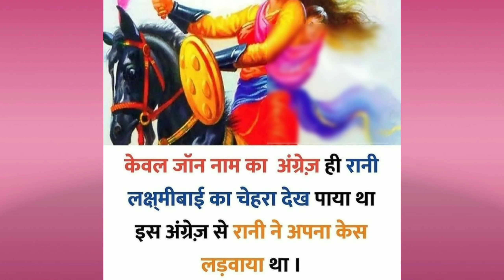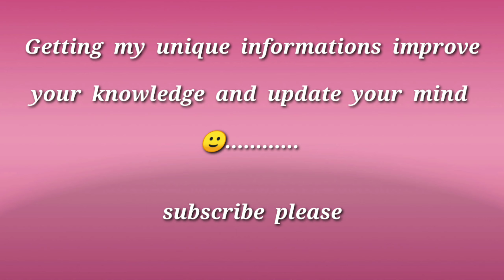World's most 30 amazing facts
improve  your  knowledge  and  update

your mind 🙂.

World's  35  amazing  facts 😱